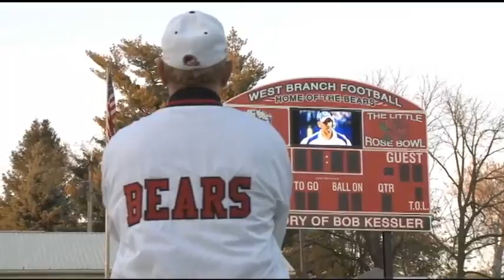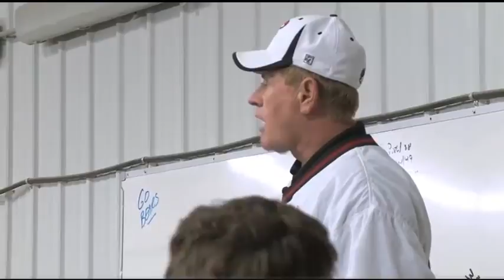WEST BRANCH FOOTBALL PART 1 OF 3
TAKE A LOOK IN HOW WEST BRANCH FOOTBALL GETS READY FOR A GAME.